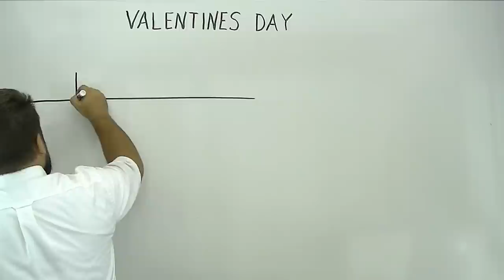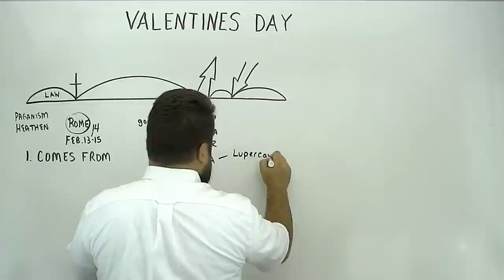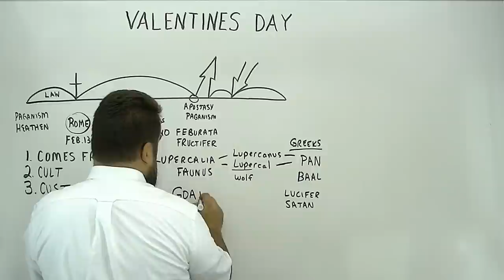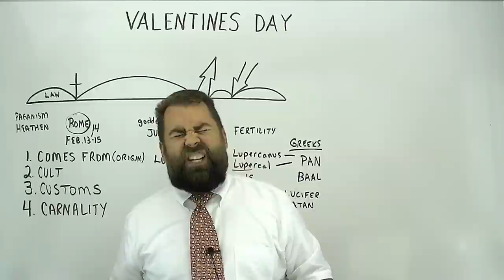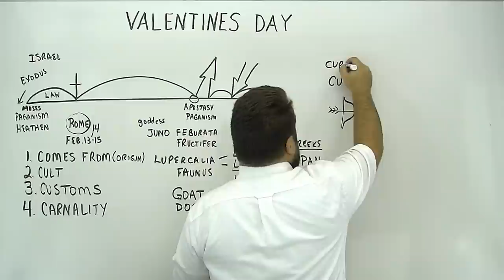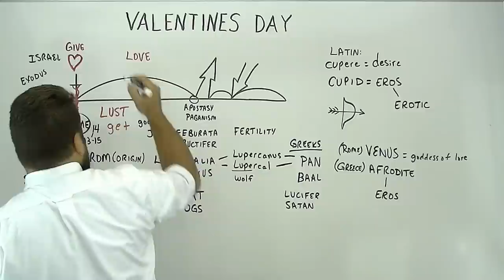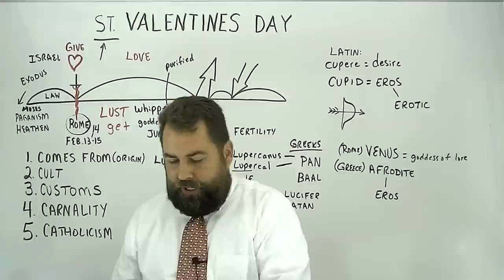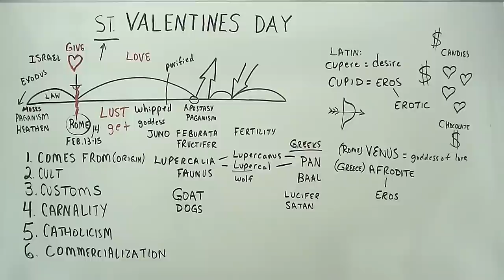Valentine's Day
Sermon for Sunday, February 17, 2019. This is the 227th sermon preached in English by Missionary Evangelist Robert Breaker, in which he shows the history of Valentine's Day, and how it is so pagan in origin.